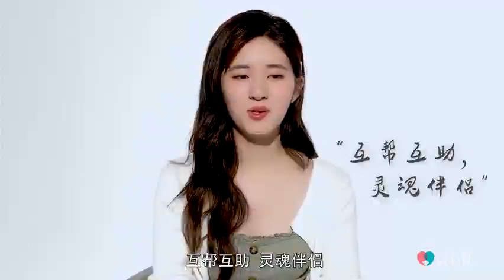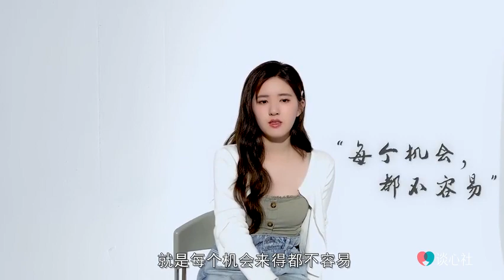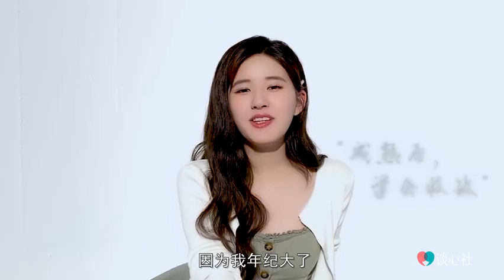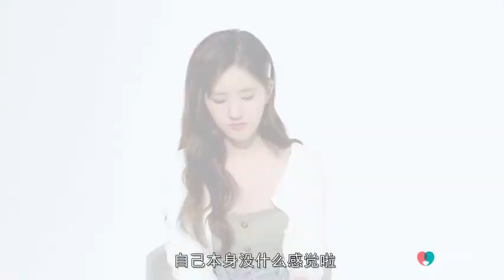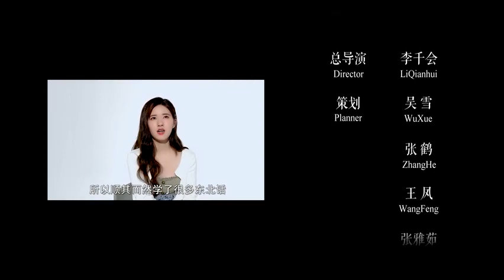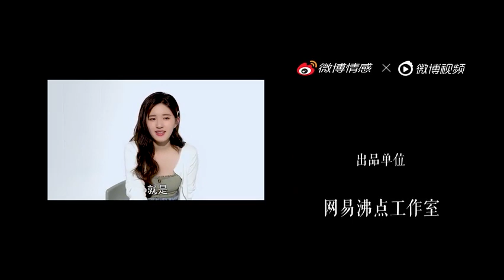[ENG SUB] Zhao Lusi for 谈心社社长 Interview